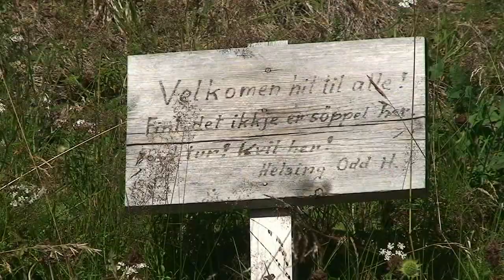Bike from Dombås - Åndalsnes Norway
Made with Avid Studio